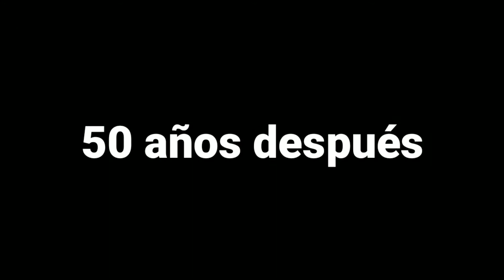🏫Como Subir a la Torre del Reloj | Como Subir al Campanario | Zona de descanso | XeroZGamer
Que más amantes de la Velocidad, Para aquellos que aún no sepan subir a la torre del reloj o al Campanario, el día de hoy les traigo un pequeño vídeo explicando cómo hacerlo.

🏁Quieres conocer mas trucos, consejos e información?